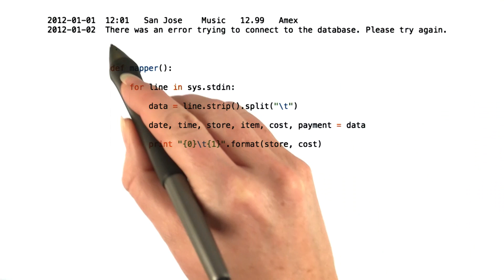Defensive Mapper Code - Intro to Hadoop and MapReduce